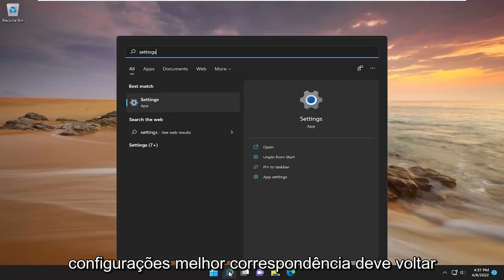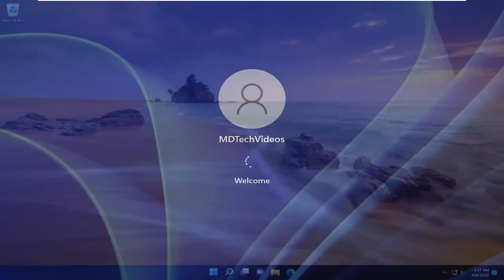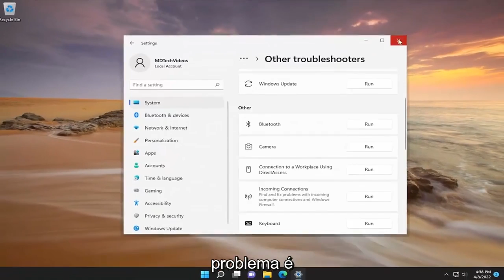Corrigir o Discord Camera não funcionando no Windows PC [Tutorial]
Discord Webcam não funciona no Windows 11 FIX [Tutorial]

Se sua webcam não estiver funcionando com o Discord, você está limitado ao que pode fazer no aplicativo. Ao contrário do que você pode estar pensando, os problemas da sua webcam podem não estar relacionados ao hardware. Existem algumas coisas simples que você pode tentar fazer com que o aplicativo reconheça sua webcam.

Continue lendo para obter dicas, truques e soluções que farão sua webcam funcionar rapidamente. Observe que a maioria desses problemas decorre de bugs relacionados ao software ou à falta de atualizações.

A câmera do seu sistema/dispositivo não está funcionando com o Discord? Esse problema ocorre quando o usuário tenta usar a câmera do sistema/dispositivo na videochamada do Discord, mas a câmera não funciona e o usuário vê apenas uma tela preta ou verde. O usuário do outro lado vê uma tela preta com uma mensagem de carregamento interminável. O problema foi relatado em todos os principais sistemas operacionais com todas as variantes da câmera (embutida ou webcam). As causas desse problema podem ser um sistema operacional desatualizado, drivers de câmera corrompidos, instalação corrompida do Discord ou configurações inadequadas do Discord.

Existem casos raros de problemas relacionados a hardware, portanto, certifique-se de testar sua webcam em busca de danos visíveis.

A câmera do seu sistema/dispositivo pode não funcionar no Discord se o sistema operacional do seu sistema/dispositivo estiver desatualizado. Além disso, drivers de câmera corrompidos ou instalação corrompida do Discord também podem fazer com que a câmera não funcione.

O problema surge quando o usuário tenta usar a câmera do sistema/dispositivo no Discord, mas a câmera não funciona (às vezes, o usuário afetado vê apenas uma tela preta ou verde). A outra parte não pode ver o usuário, mas apenas uma tela preta com uma tela de carregamento interminável. O problema é relatado em todos os principais sistemas operacionais (Windows, Mac, Linux, Android, iOS etc.) com todas as variantes de câmeras (integradas ou externas).